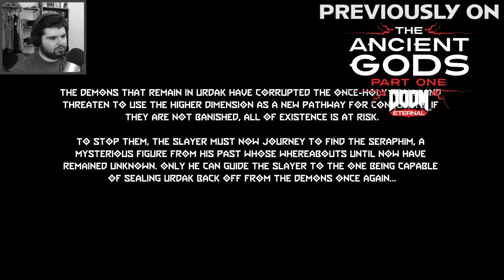COMPLETE THE TRIALS - DOOM Eternal: The Ancient Gods #4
The Doom Slayer completes the trials and gets to the Father's essence, but it's not the one he wants.